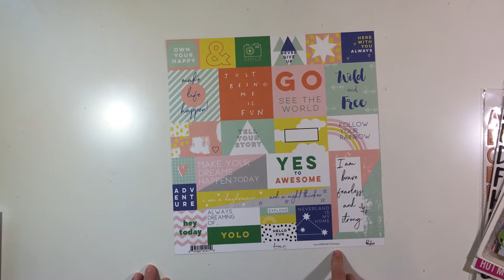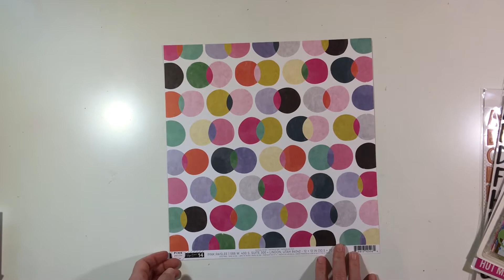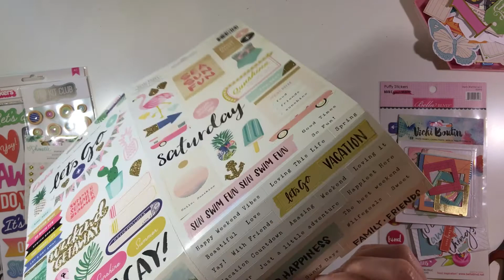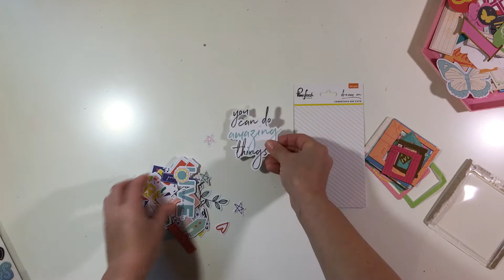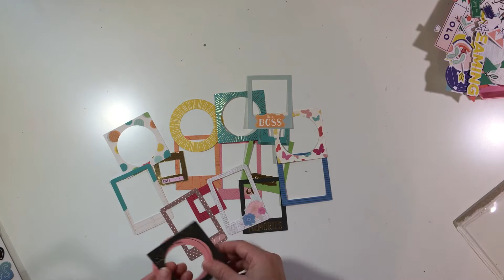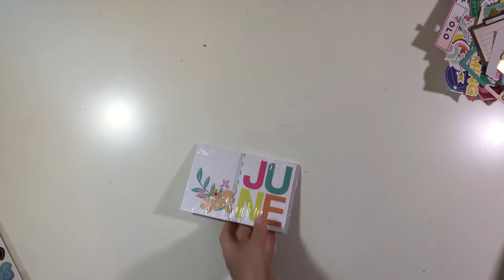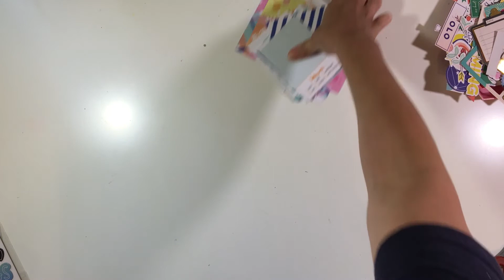Box Opening: June 2017 | Hip Kit Club